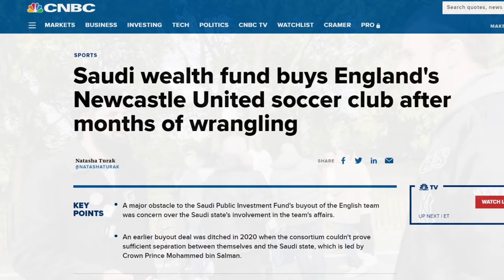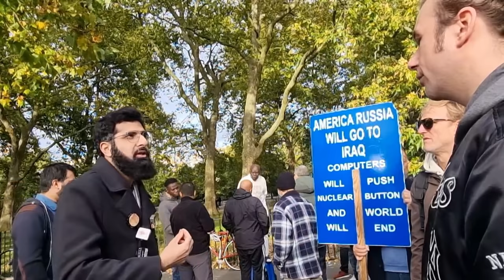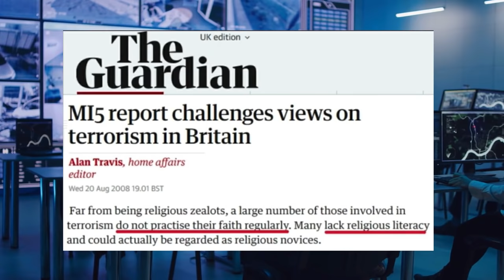WHY ISLAM GETS USED | BRILLIANT ANSWER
Atheist expresses his concern at religion being used for violence.